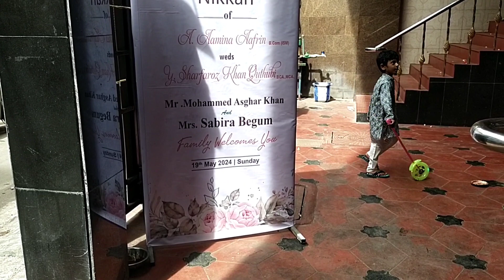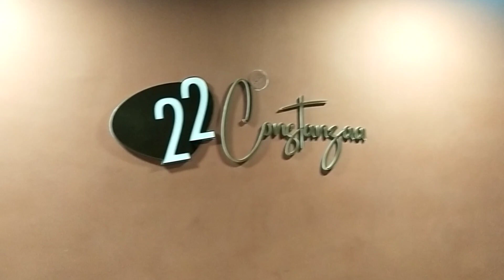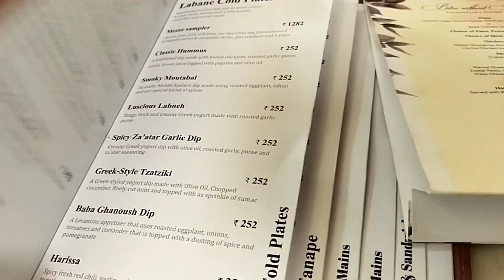Sunday Vlog ✨❤️ Best Friend's Wedding 😍 Congratulations 🎉🥳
A casual vlog is the best vlog ever ✨✨

Did you find any difference??? If yes, let me know!!!

22 Constanzaa | A Fine Mediterranean Restaurant of Chennai
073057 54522